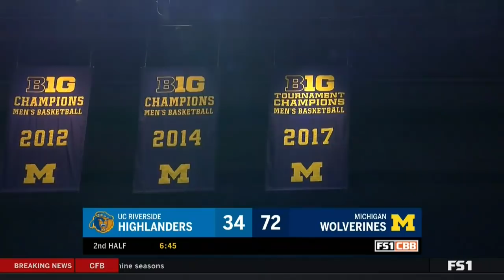11-26-17 Michigan vs. UC Riverside